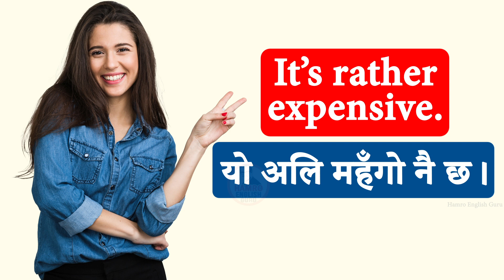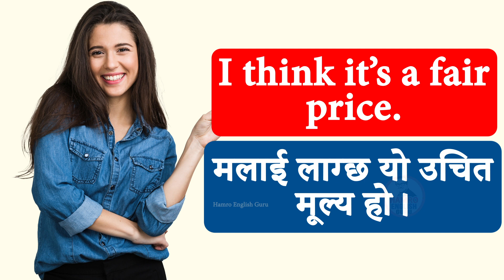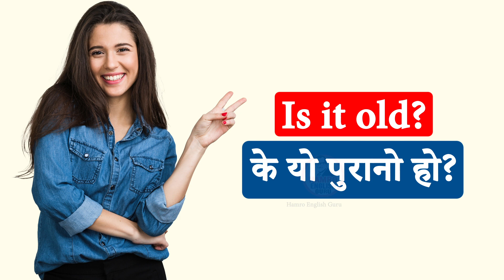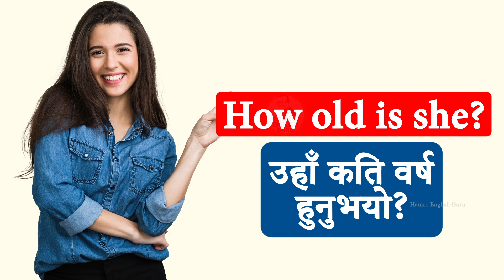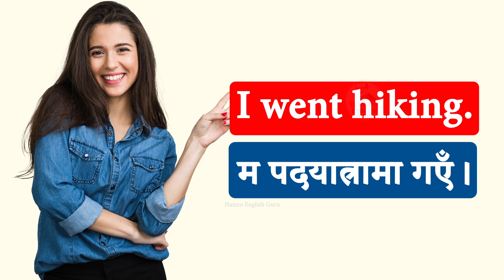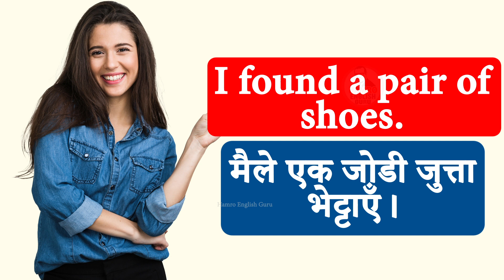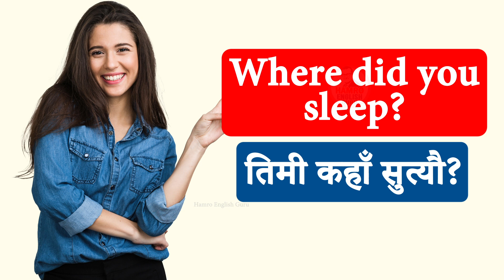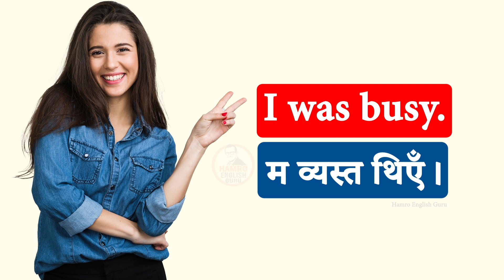सधैँ बोलिने स्पोकन अंग्रेजी How to Speak English Language Easily, Daily Use Nepali Meaning Sentence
अंग्रेजी सिक्ने कक्षा English learning class
English Nepali speaking Class 1 अंग्रेजी नेपाली बोल्ने कक्षा १
English Nepali speaking Day 1 अंग्रेजी नेपाली बोल्ने पहिलो दिन
Daily Spoken English दैनिक बोलिने अंग्रेजी
angreji kasari sikne अंग्रेजी कसरी सिक्ने
सिक्ने?